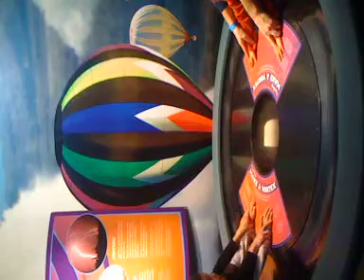Giant Smoke Rings